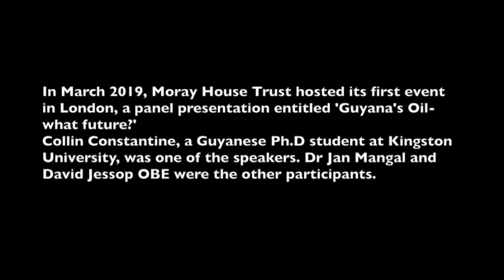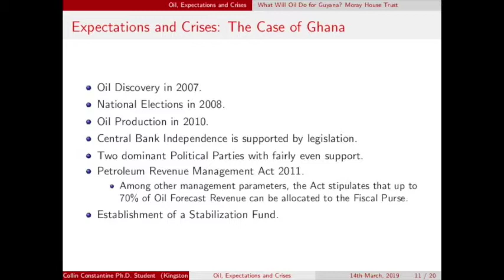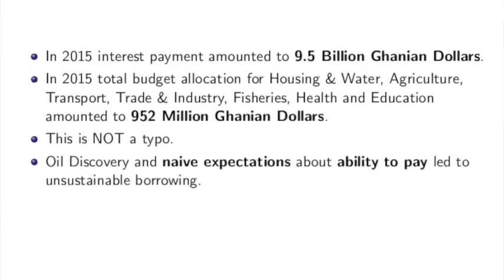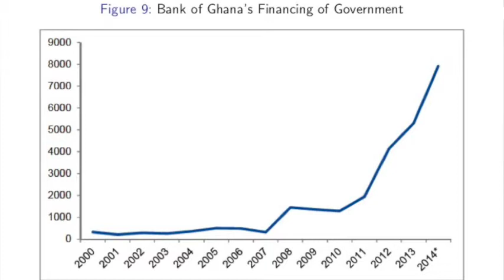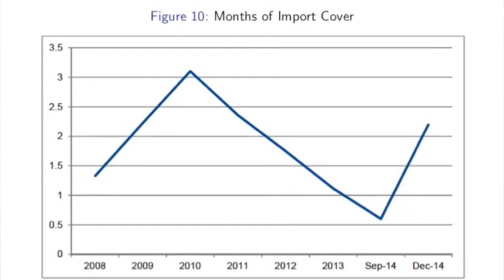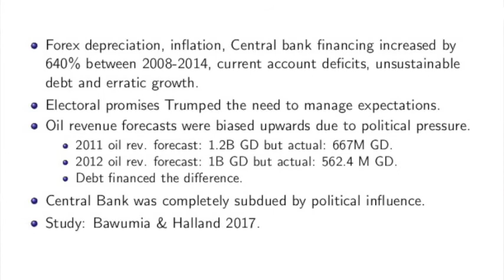The Case of Ghana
Collin Constantine, Ph.D student, compares Guyana and Ghana in these clips. This is an extract from a panel presentation, 'Oil, Expectations and Crises' at a Moray House Trust event, 'Guyana's Oil: what future?' in London in March 2019.